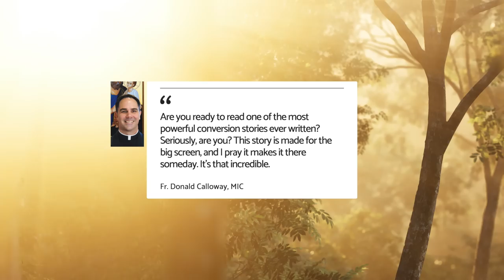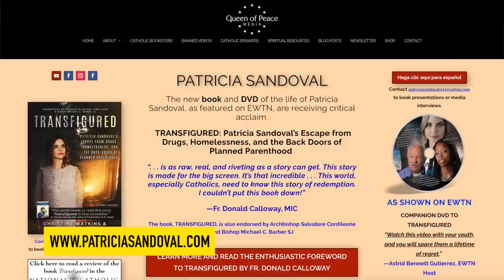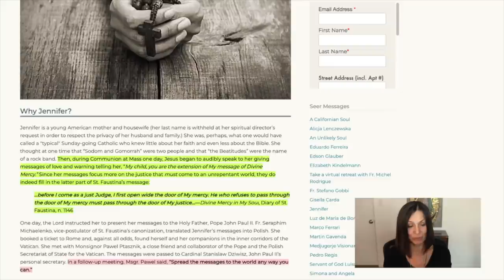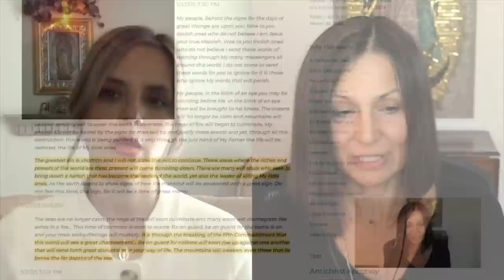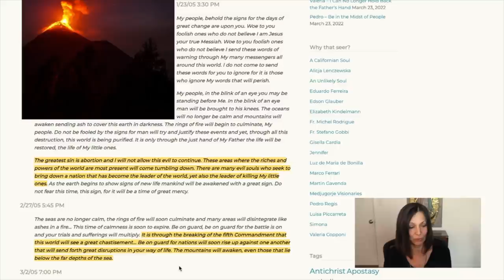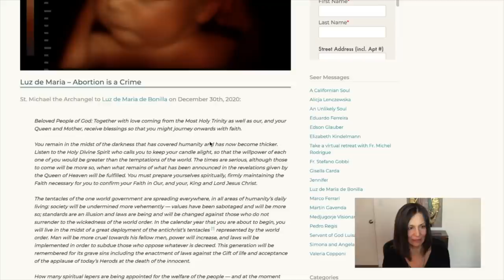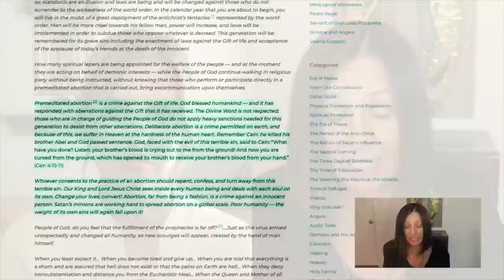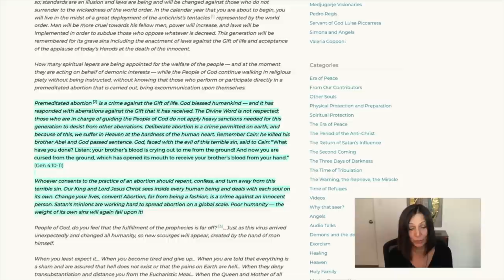Abortion, Chastisements, and Patrica Sandoval's Mind-Shattering Story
In this video, Christine Watkins is joined by pro-life powerhouse Patricia Sandoval, subject of the book: Transfigured: Patricia Sandoval's Escape from Drugs, Homelessness, and the Back Doors of Planned Parenthood. They promote the second edition of this bestselling book and relate the grave sin of abortion to the coming chastisements.

For TRANSFIGURED: PATRICIA SANDOVAL'S ESCAPE FROM DRUGS, HOMELESSNESS, AND THE BACK DOORS OF PLANNED PARENTHOOD, (Para el libro en español, haga clíc

To watch the Fr. Chris Alar's video on the Divine Mercy Chaplet being linked to abortion,
All of Queen of Peace Media's books can be found

For MARY'S MANTLE: A SPIRITUAL RETREAT FOR HEAVEN'S HELP, (Para el libro en español, haga clíc
(Para el libro en español, haga clíc